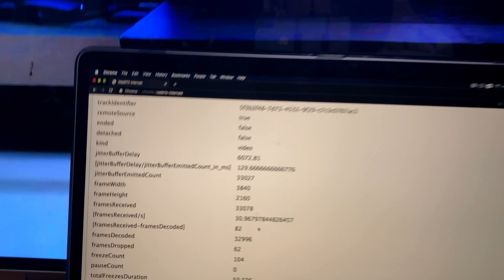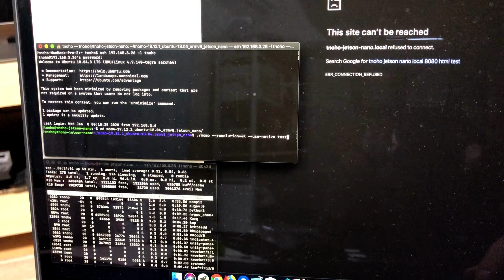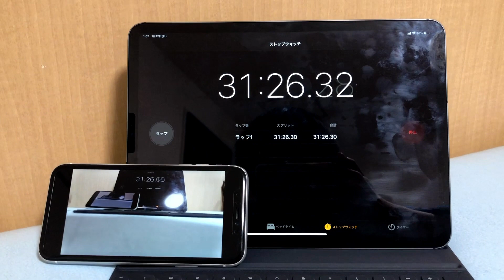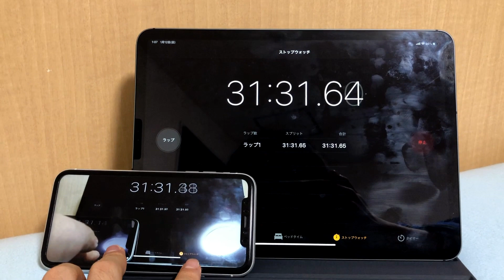WebRTC Native Client Momo と Jetson Nano で 4K@30 配信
WebRTC Native Client Momo を Jetson Nano 上で動作させて、4K 配信をするデモです